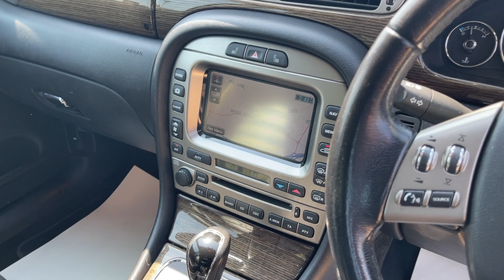Jaguar X Type